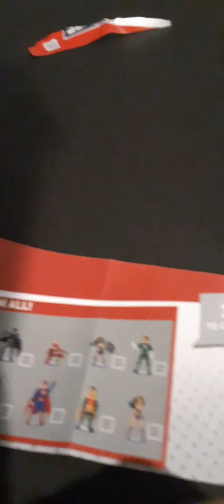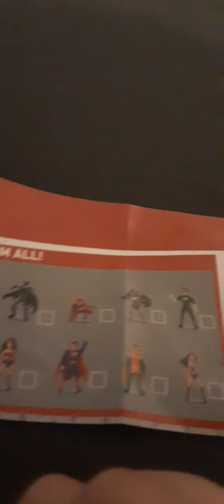opening a DC superheros pack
opening a DC superheros pencil  toppers suprise set